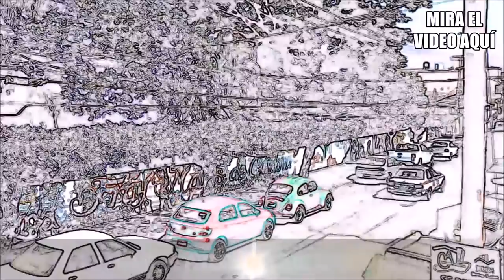"MUSICOLOGÍA" | ESCARCHA MUSICAL